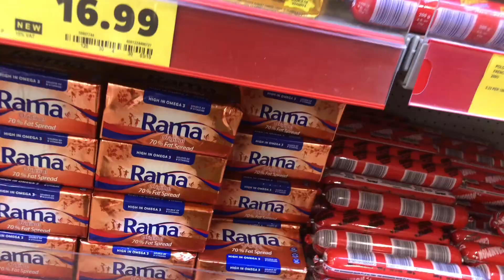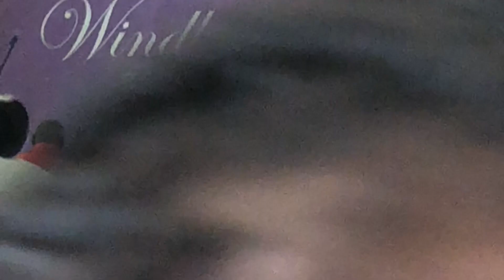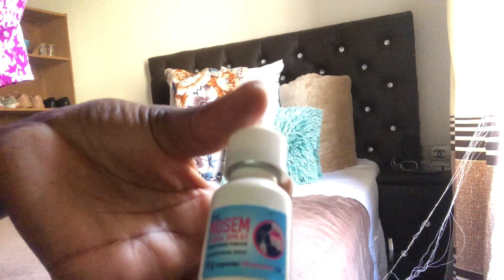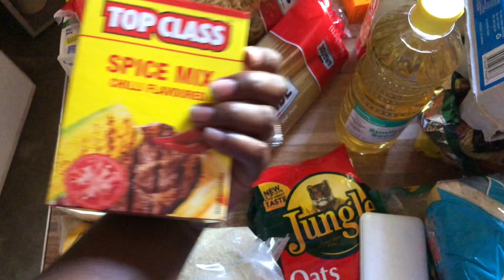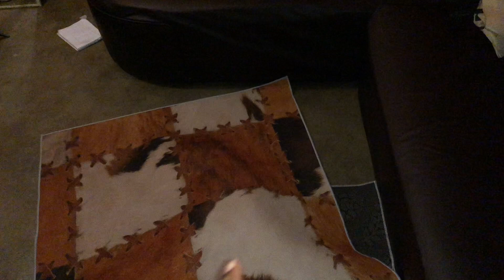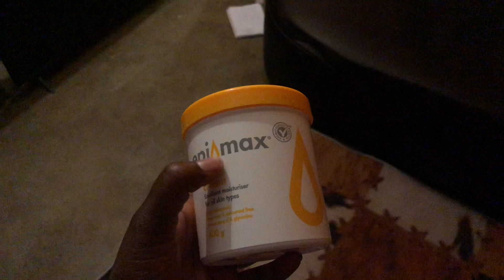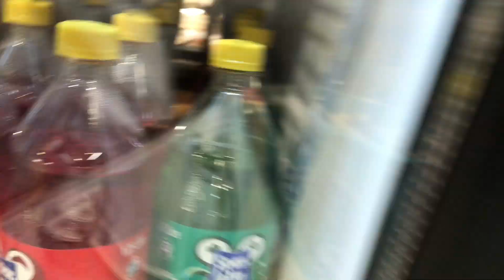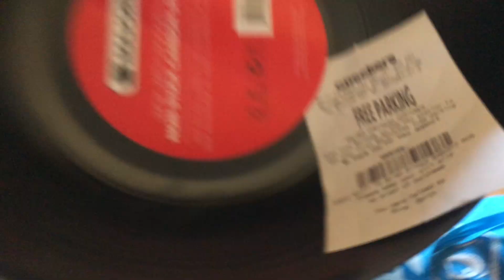VLOG || A week in my life || Groceries shopping and more || NAMIBIAN YOUTUBER